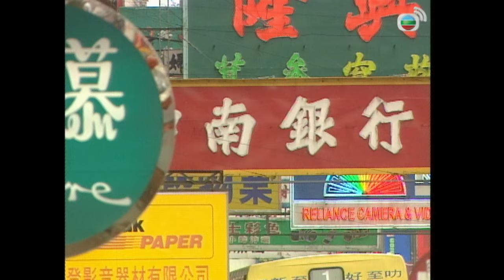撻出愛火花｜柔道練不成連菠蘿包也做不好！做什麼失敗什麼老爸又腦退化我太可憐了啦！｜謝霆鋒｜元華｜張燊悅｜劉愷威｜歐倩怡｜港劇精華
【運動電視劇】撻出愛火花｜謝霆鋒、元華、張燊悅、劉愷威、歐倩怡

簡介：茶餐廳太子爺趙家俊留學歸來，誤會羅彬為破壞其姊婚姻的人，但後來因為羅彬的柔道技術，加入由羅彬設立的一本柔道館，初時與羅彬的妹妹，助教羅晶晶不和，後來趙家俊努力練習，加上天資聰穎，很快便升上黑帶，與羅晶晶亦互生情愫。而趙家俊亦在柔道館中遇上舊友張永亮，發覺原來張永亮暗戀羅晶晶，同時，羅晶晶發現其好友汪婉瑩亦暗戀張永亮，四人陷入苦戀。此時，羅彬發現自己罹患腦瘤，而趙家俊父患上老人痴呆症，令二人被逼放棄柔道。後來各人的支持與鼓勵，趙家俊重返柔道館，並在比賽中成名，赴日本發展。